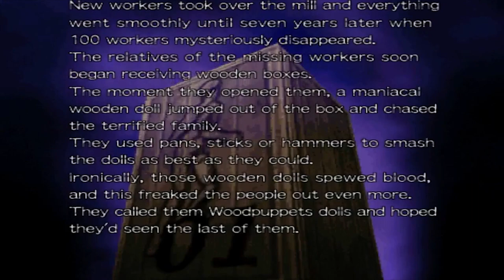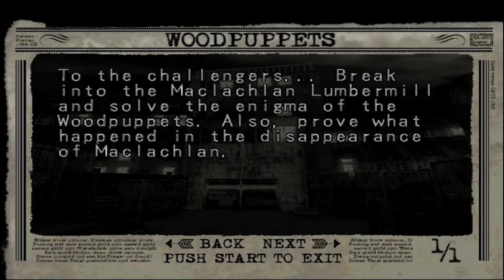Logan's(?) Illbleed Commentary Pt. 5 | "These Wood Puppets ain't for Studying, Young Lady!"